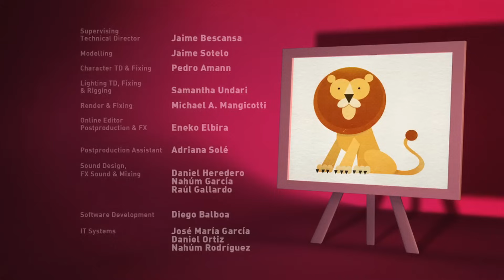🎂 POCOYO in ENGLISH - Party Time [ Let's Go Pocoyo ] | VIDEOS and CARTOONS FOR KIDS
Episode 14 of the third season (S3E14): Pocoyo, Pato and Elly are organizing a birthday party. Fred wants to help them, so Pocoyo asks him to blow up balloons. Poor Fred is having a bit of a hard time, but in the end he gets a pleasant surprise: the birthday party they were organizing was for him!